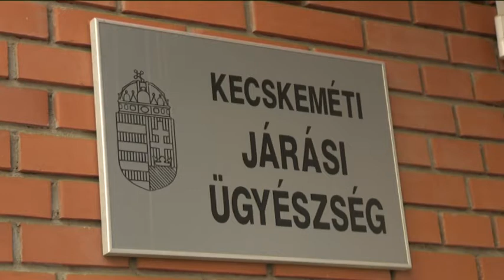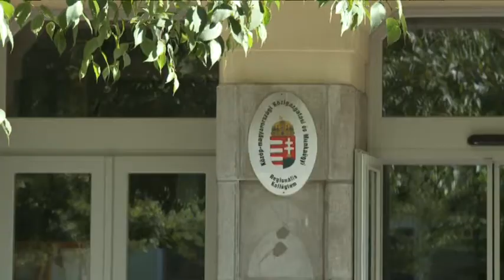Bosszúból karcolta össze